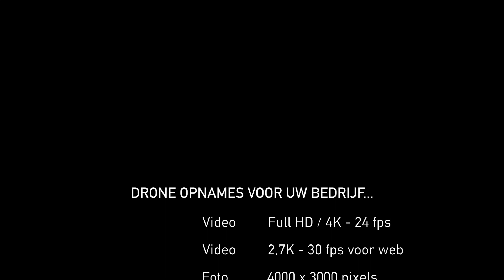Drone video 360D 1080p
Demo Dronefilm 360D ook in 4K te bekijken!